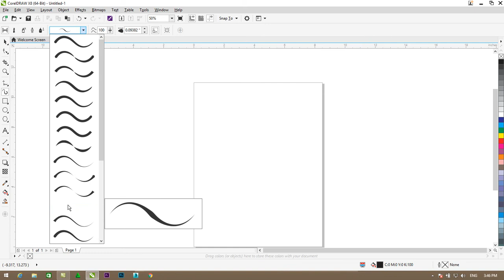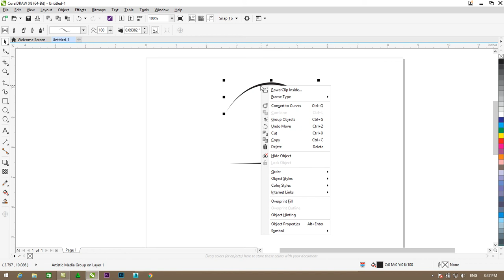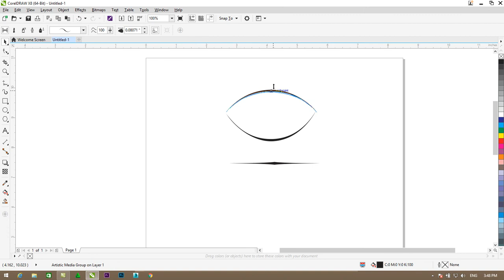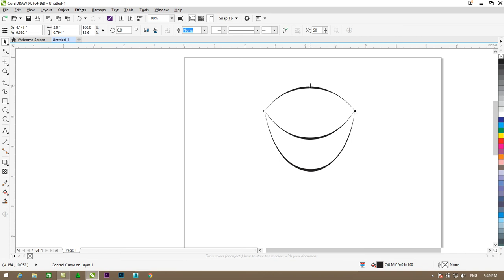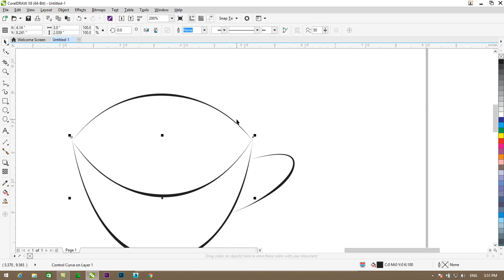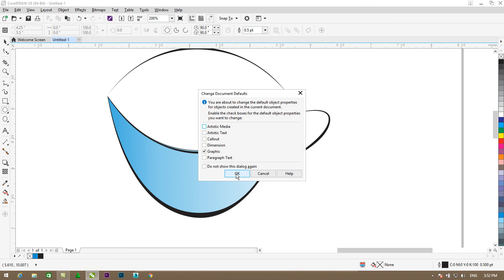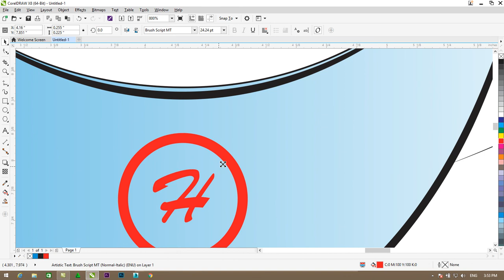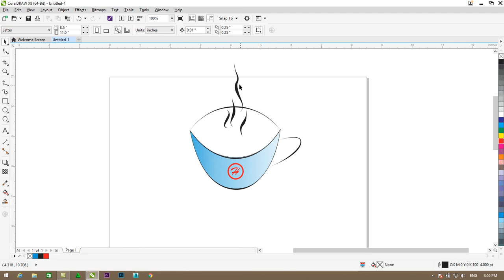COREL DRAW 7